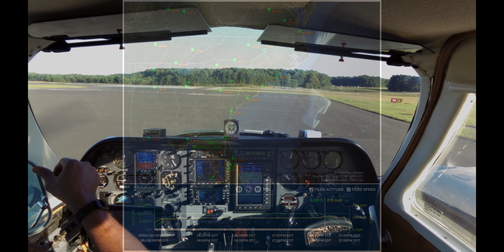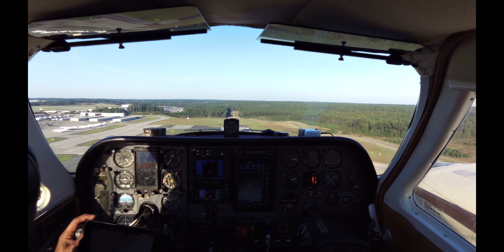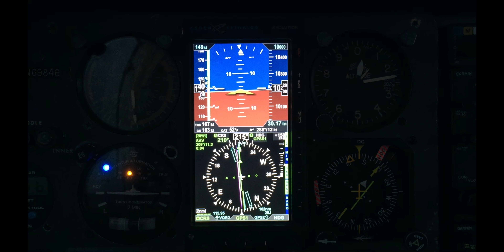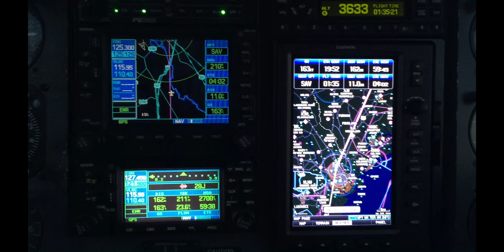Cessna 310 Flight Raleigh, NC to Jacksonville, FL Night Landing 09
A commuter flight from Raleigh, NC (KRDU) to Jacksonville, FL concluding with a night landing on 09 runway at Palatka, FL (28J).
2:35 total time for 432 nm distance  burning 70 gallons 100LL.